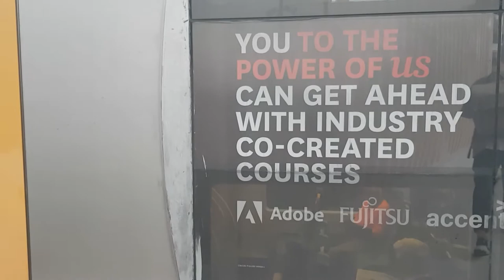Vlog 44 Unanderra freight spotting with my phone playing up so I got some film off michaels Railway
Thank you Michaels Railway films for sending me 2928 and TM?? since my phone was stuffing up